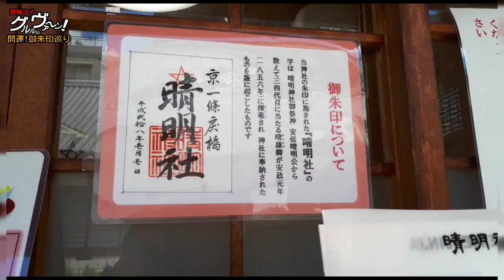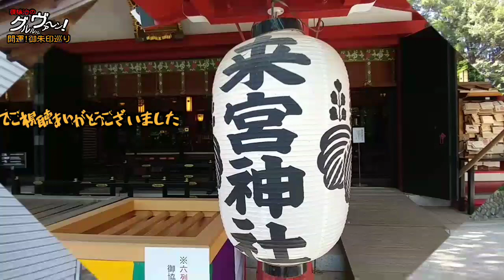【開運】御朱印 京都 晴明神社参拝/japanese shrines and temples!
開運!御朱印パワースポット巡り
第101弾！
京都
晴明神社参拝の巻

京都に鎮座する陰陽師安倍晴明公が祀られた晴明神社のご紹介です。
安倍晴明 と言えば野村萬斎や稲垣吾郎が演じ、そして氷上のプリンスこと羽生結弦選手が平昌オリンピックで演じ今では多くの人が知っていますよね。

今回はスタッフのteruさんが動画を撮ってきてくれまして、榎譲治が行ってきたのではないのですが、ご紹介させていただきました。

京都へ行くときには絶対に参拝させていただきたい神社です！

皆さんも是非機会がありましたら足をお運びくださいませ！